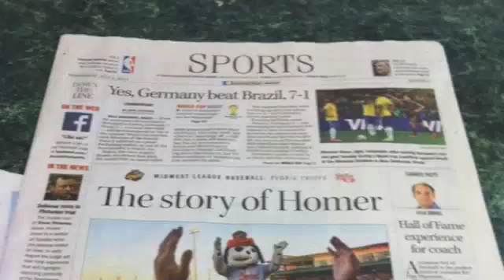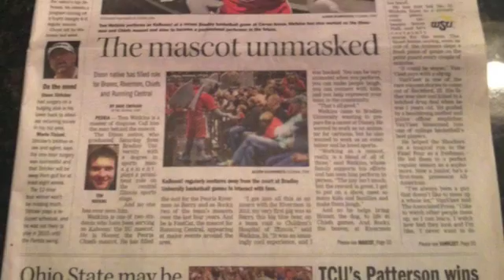Tom Watkins Mascot Highlights 2016